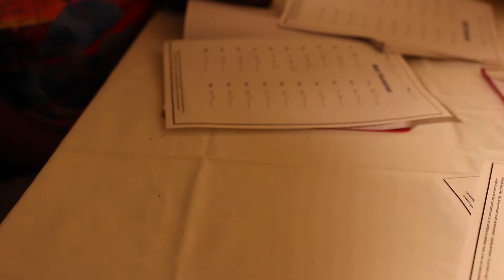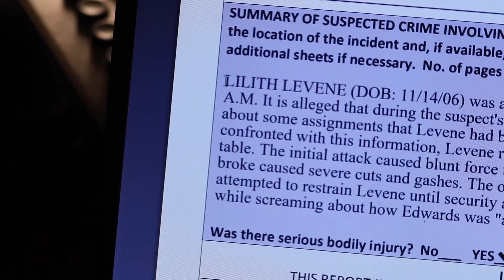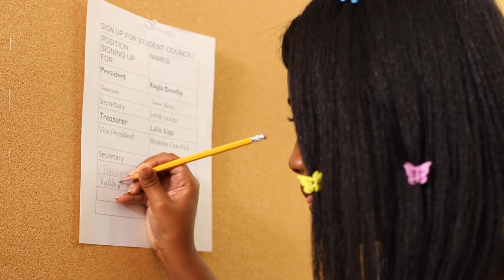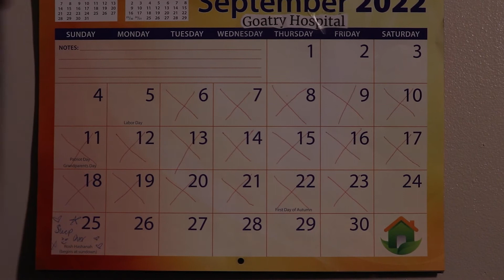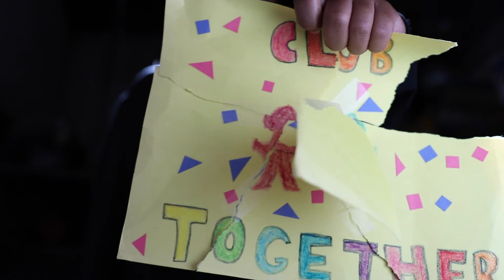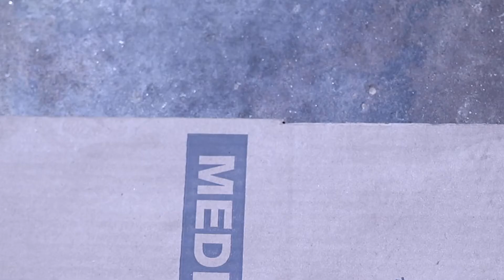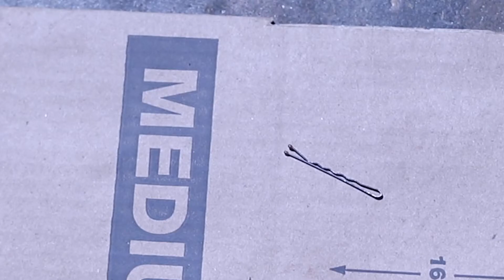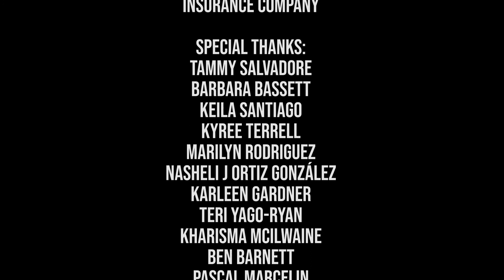Ruse (2022, 15:03 min) dir. Cameron Spencer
An extroverted high school student wants to bring her shy childhood best friend out of her shell, but that friend’s admiration slowly turns into a dangerous obsession.